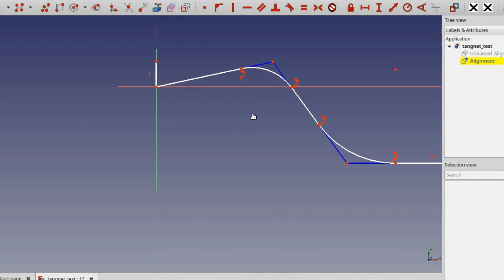FreeCAD Transportation Workbench, tangent tool demonstration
Quick demonstration of the tangent tool in the Sketcher workbench after adding two single-center curves.